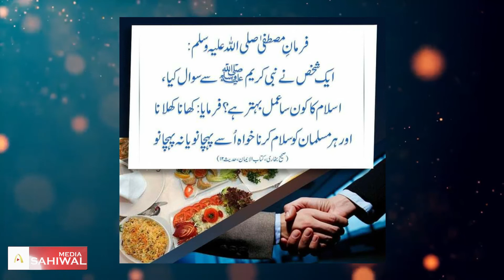Beautiful Hadees Sharif | Short Hadith in Urdu | Islamic Pedia